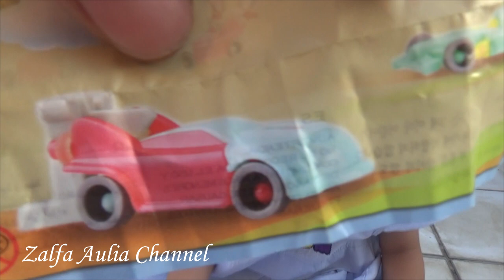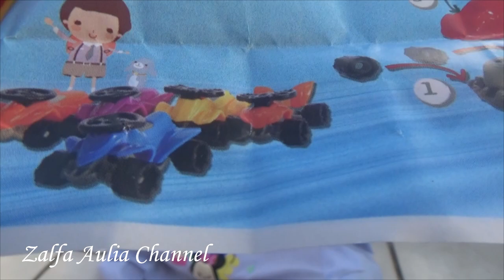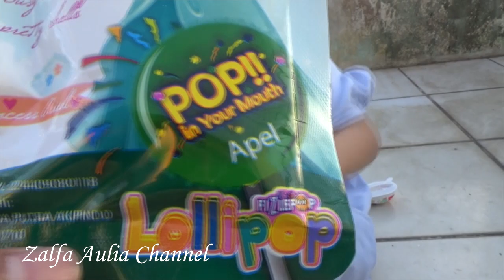Review Mainan Anak Surprise Egg Tsum tsum dan Disney Princess Lollipop Meletup letup di Mulut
Video sebelumnya tentang unboxing kinderjoy tapi kali ini zalfa akan unboxing disney tsum-tsum surprise egg mainan ini sama seperti kinder joy yang mempunyai kejutan berhadiah mainan di dalamnya selain itu juga zalfa review mainan anak disney princess lollipop yang rasanya meletup letup di mulut, permen ini juga mempunyai kejutan mainan seperti kinder joy dan disney tsum-tsum, kira kira apa yah hadiahnya? atau bagus enggak yah hadiahnya?